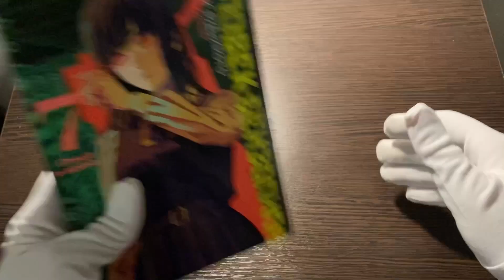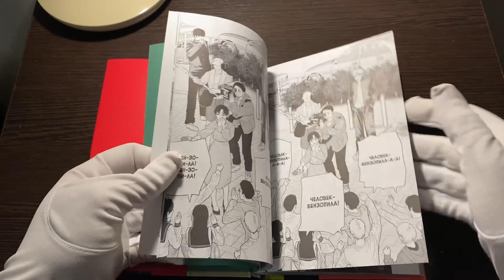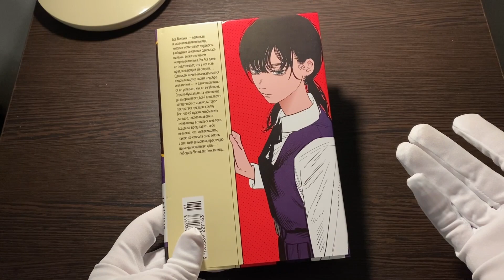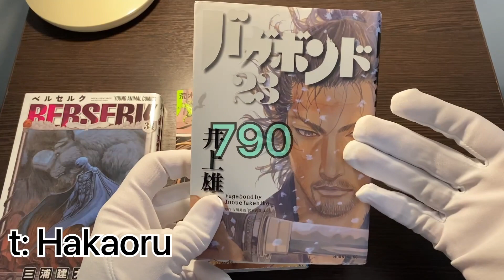ЧЕЛОВЕК БЕНЗОПИЛА 7 Книга Обзор Манги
К Сожалению старая ссылка на магазин и тд не работает , вот новая
Старая ссылка не работает , но я создал новую Мульти-ссылку

ССЫЛКА НА ВСЕ МОИ РЕСУРСЫ

Ваша активность под моими видео это еще один стимул снимать дальше